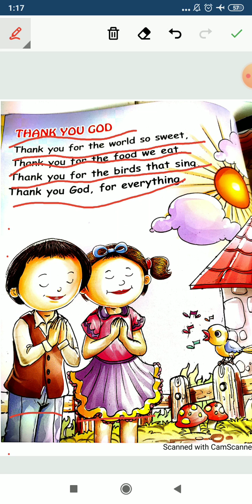Ñursery English Rhyme:- Thank You God